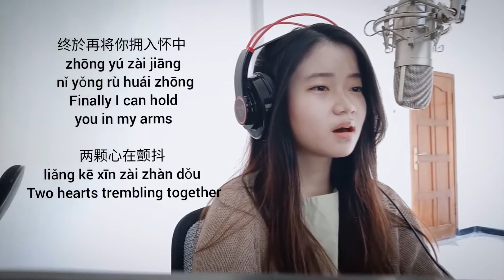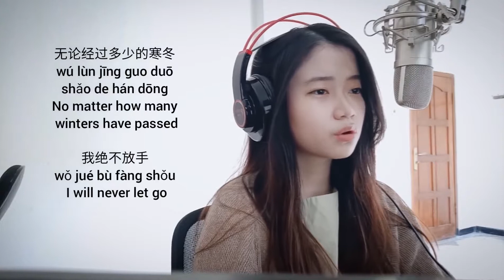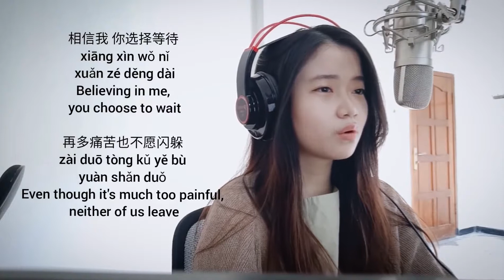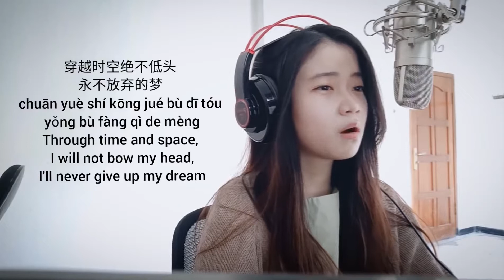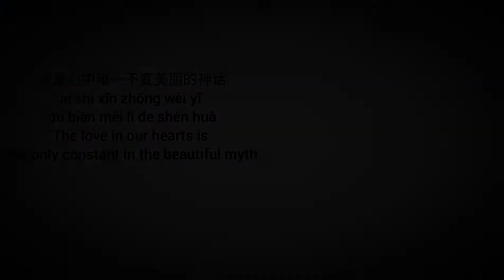Mei Li De Shen Hua ( Endless Love )